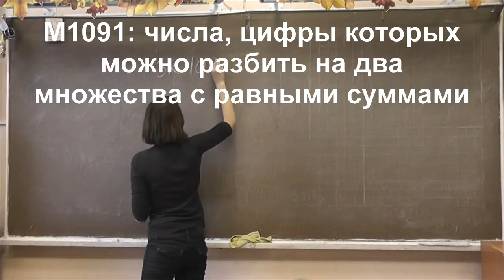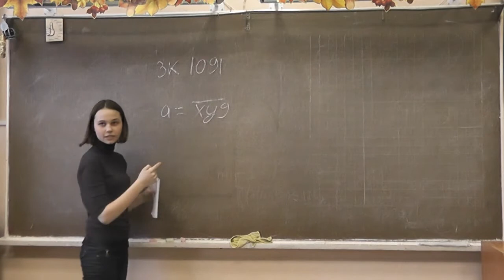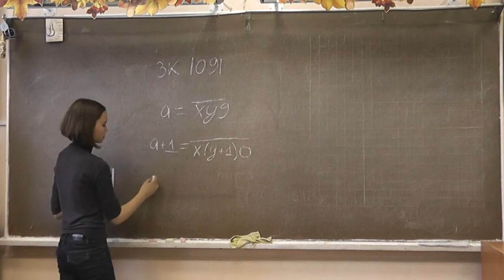М1091. Числа, цифры которых можно разбить на два множества равных сумм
Екатерина МАХЛИНА.